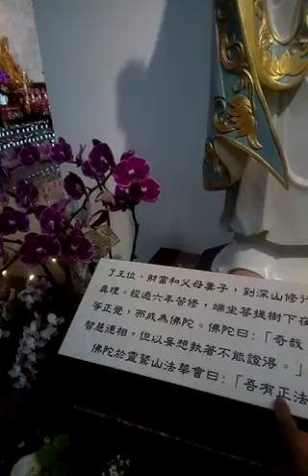VID_20230122#佛陀 木刻像#神源山莊義和聖堂 已在農曆兔年大年初一舉辦再度啟用六十四代祖師彩繪像儀式_134443